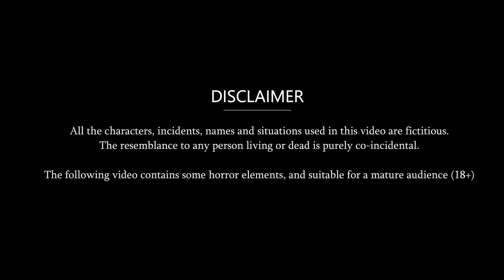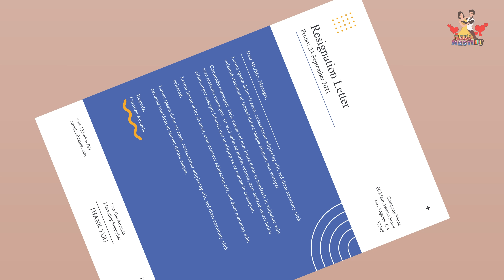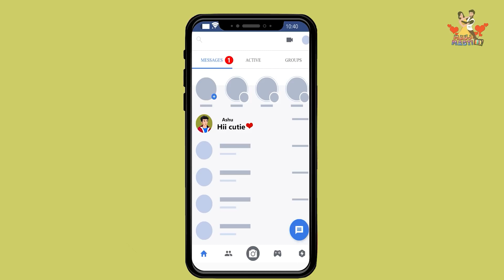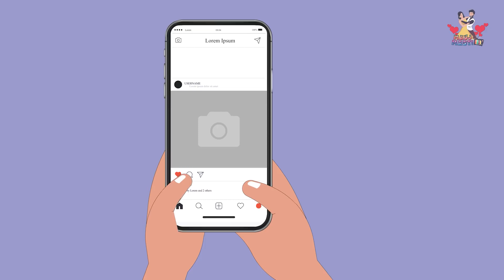Story सौतन का स्वागत: Hindi Stories | Saas Bahu Stories | Moral Stories in Hindi | Bedtime Kahaniyan